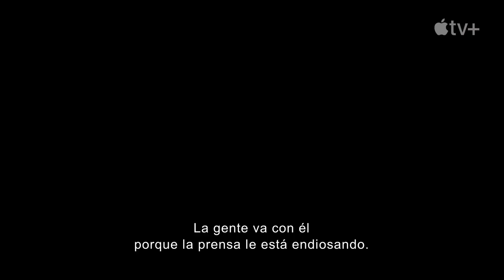TÚ TAMBIÉN LO HARÍAS Trailer / You Would Do It Too Trailer [HD] España - Appletv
Únete al canal para recibir notificaciones de los próximos vídeos. SINOPSIS:- Hay una delgada línea entre testigo y cómplice.

Tú También Lo Harías - una nueva serie de suspense se estrena el 30 de octubre en Apple TV+.

TÚ TAMBIÉN LO HARÍAS (2024) Trailer SUBTITULADO
TÚ TAMBIÉN LO HARÍAS (2024) Trailer SUBTITULADO EN ESPAÑOL